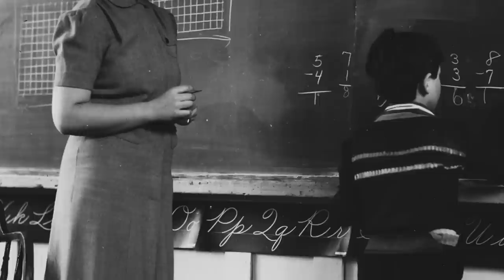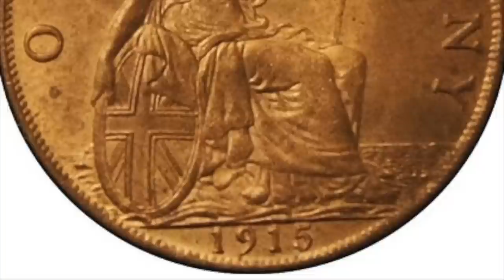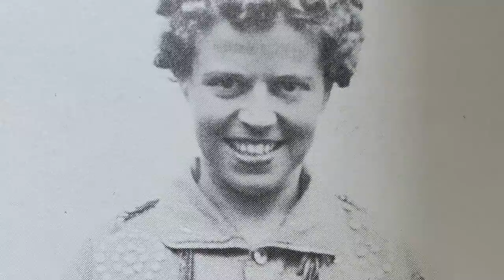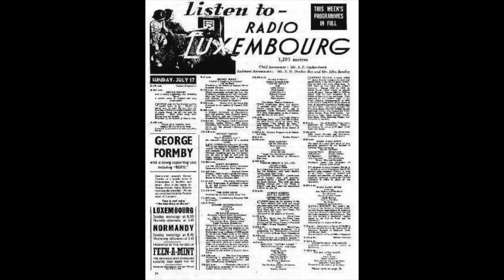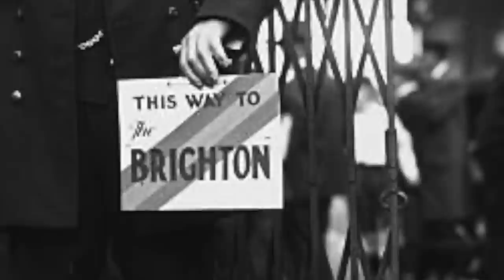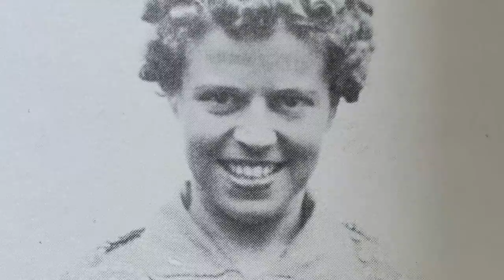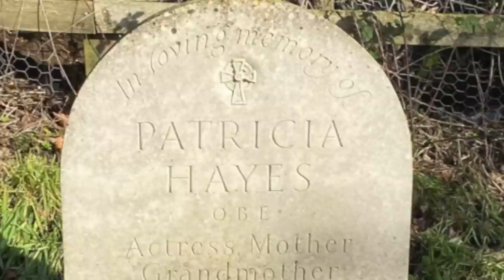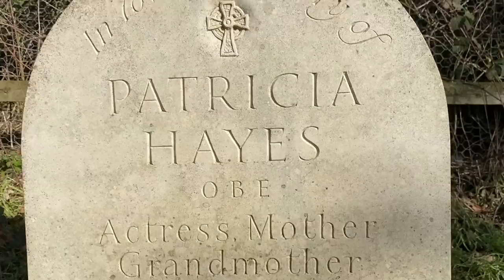Patricia Hayes - From Tragedy to Triumph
Please join me in this video, Patricia Hayes - From Tragedy to Triumph.

Despite feeling her height and appearance were stifling her ambitions, Patricia Hayes never stopped working. When her personal life crumbled and she found herself a single mother of two children and pregnant with a third, she summoned her bravery and bags of resolve and made a marvelous success of being both an actress and a mother.

The fact that prominent comedians like Arthur Askey, Tony Hancock, Arthur Haynes, Benny Hill, and Frankie Howerd all wanted to work with the petite, affable character actress Patricia Hayes is perhaps the highest praise that can be awarded to her. Patricia Hayes was one of the finest straight actresses in the profession, whether she was playing a whining battleaxe, a smart fashion editor, or a mother doing the washing up in a spoof commercial.

Please join me as I take flowers to remember the life and work of the amazing Patricia Hayes  - Patricia is buried at Compton Cemetery also known as Watts Cemetery Chapel - surrounded by beautiful scenery, the chapel at the center of the cemetery is an extraordinary building well worth a visit in itself - it's a mortuary chapel opened in 1898 - and is in the Gothic Revival, Romanesque Revival style. If you'd like to know more about it I'll leave a link here:

Thank you so much for taking the time to read this and hopefully watch the video! If you would like to support the channel, please leave a 'like' and 'subscribe' and click the 'notification' bell as that's immensely helpful in keeping the channel going and it's FREE! You're wonderful!

Please feel free to leave comments – all I ask is that you keep it respectful, about both the person featured in the video and other people's comments – we have a fabulous growing film and nostalgia community at Beautiful Bad & Bizarre – and it's great fun with some interesting discussions – I've learned a lot from the wonderful comments!

I do my best to respond to all comments but it can take a bit of time – so thank you in advance for your patience!

If you are interested in reading more about the wonderful Patricia Hayes I can thoroughly recommend the book she wrote with her daughter Teresa Jennings:
'A Funny Old Life'
by Teresa Jennings with Patricia Hayes
Published by Robson Books Limited (1990)

Thank you as always for being the best audience – your subscription to the channel, views, likes, and comments are appreciated!

Shar x